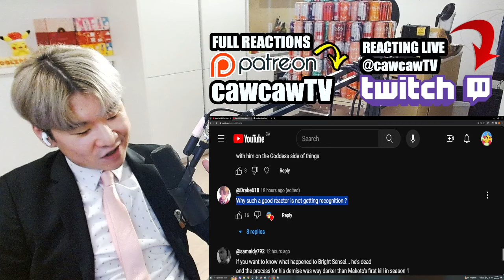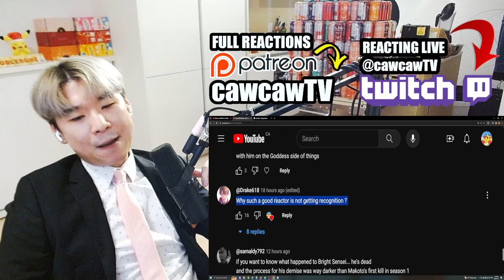These Comments BREAK ME